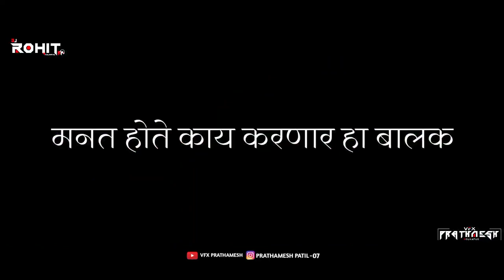संयुक्त आंबेडकर नगर [THE KING OF चंदुर ] SONG DJ ROHIT RP KOLHAPUR || VFX PRATHAMESH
VFX PRATHAMESH

DJ ROHIT RP KOLHAPUR 🎧🎵